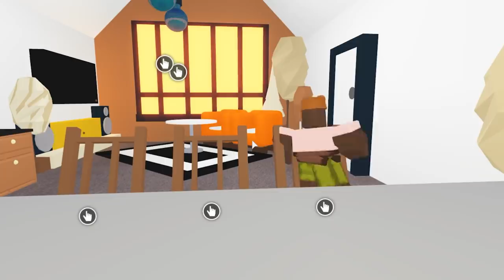[로블록스]아빠가 아기가 되었어요!! "미호는 엄마? 리하는 아빠?" 부모님은 대단해! [나이변경기계 1편] (잉여맨)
아빠가 아기가 된다면 여러분들은 어떻게 하실래요??ㅎㅎㅎ